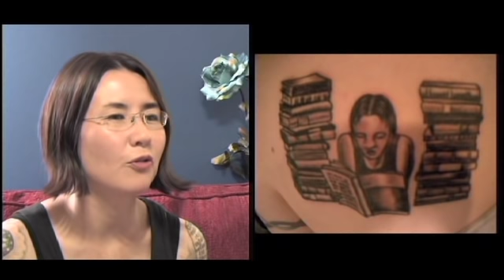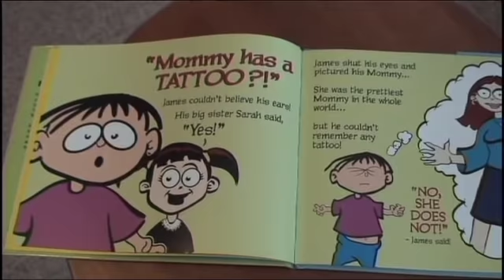Covered 1/4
A documentary about heavily tattooed women and female tattoo artists by Beverly Yuen Thompson.